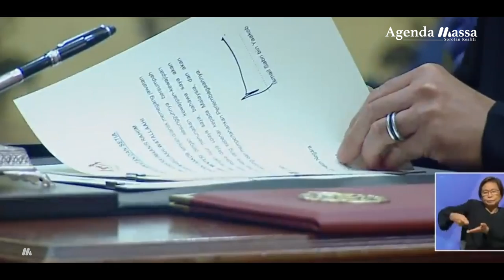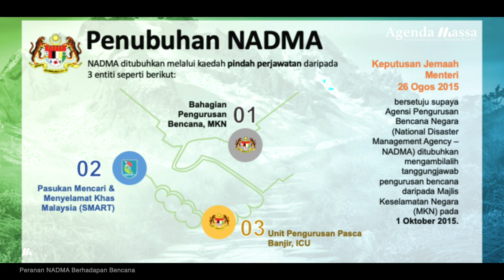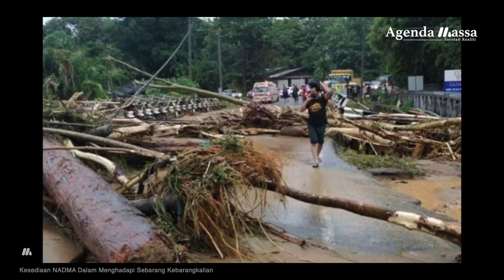Temu Bual Eksklusif bersama Datuk Mastura Yazid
Temu Bual Eksklusif bersama Ahli Parlimen Kuala Kangsar, Datuk Mastura Yazid Timbalan Menteri di Jabatan Perdana Menteri (Tugas-tugas Khas) membicarakan kepentingan mempersiapkan Negara dalam menghadapi bencana serta arah tuju Negara.

(Bahagian 1)